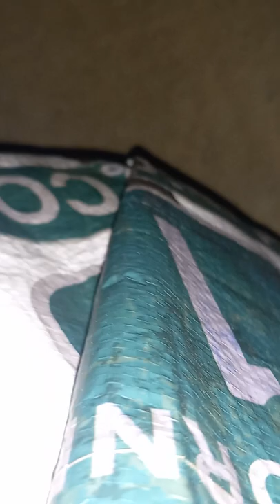haunted tunnels of San Bernardino and Moscow part 1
haunted abandoned drain tunnels in muscle San Bernardino CA